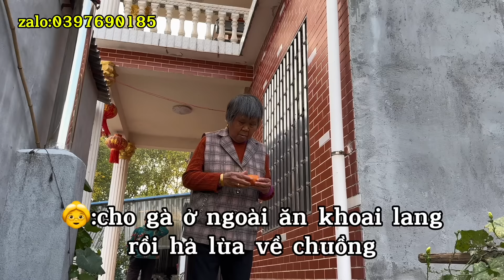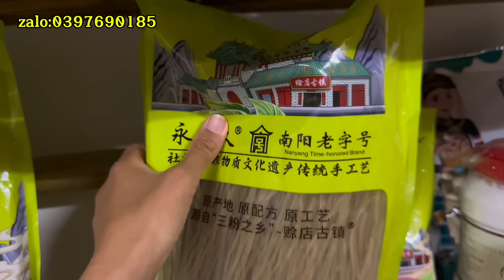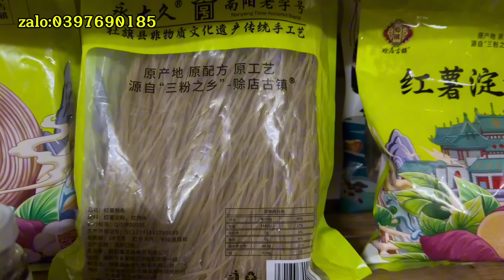[734]Đi Chợ Mua Cá_Về Làm Đầu Cá Nấu Đậu Hũ.